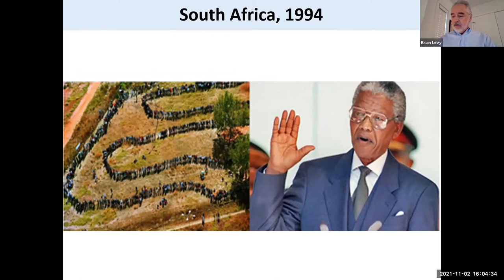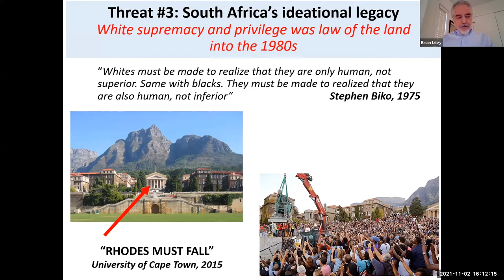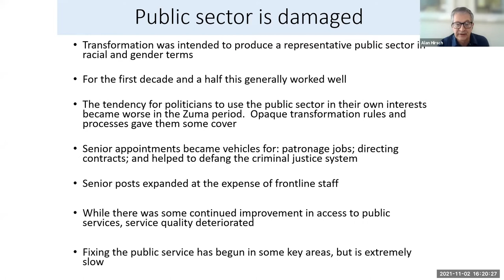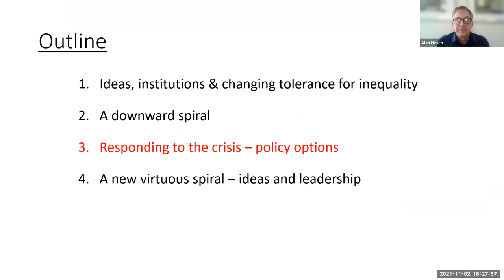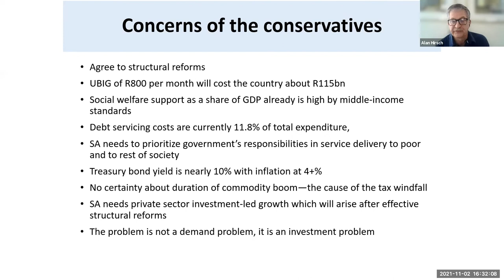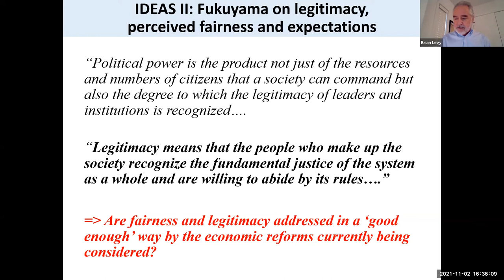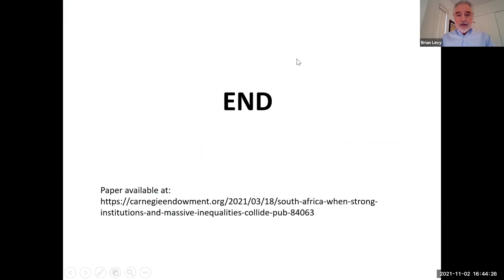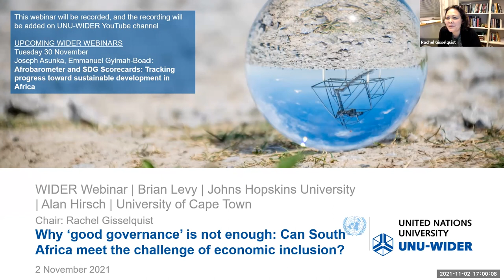WIDER Webinar Series | Brian Levy and Alan Hirsch | South Africa and economic inclusion?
Brian Levy and Alan Hirsch join WIDER webinar series to discuss their recent research on the combination of strong institutions and massive inequalities in South Africa. The webinar session is chaired by UNU-WIDER Senior Research Fellow Rachel Gisselquist.